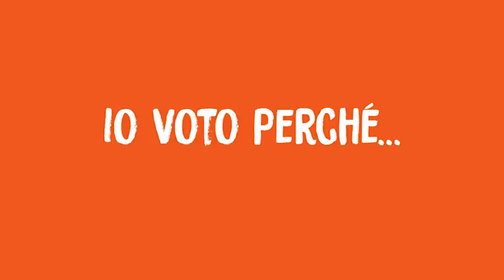Il 25 giugno voto Petrangeli perché - 02